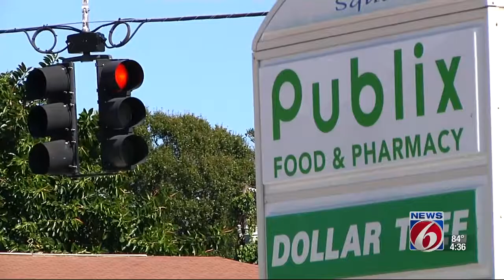City leader gives bike to homeless woman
West Melbourne city council member John Tice gave his own bicycle to a homeless woman who had hers stolen outside of Publix.